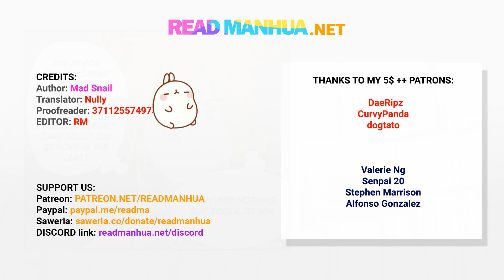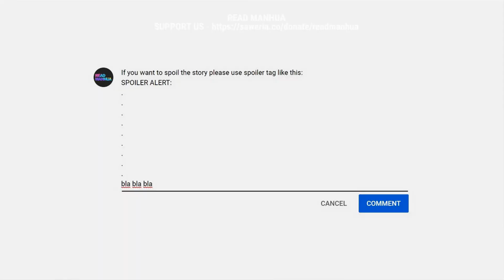TODG 395 - Spiritual Void Wall - part 2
Credits:
Author  : Mad Snail
Artist  : Jiang Ruotai
Translator  :  NULLY
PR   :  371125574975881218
cl, ts  : RM
Editor    : RM